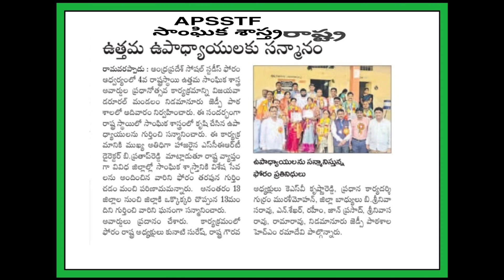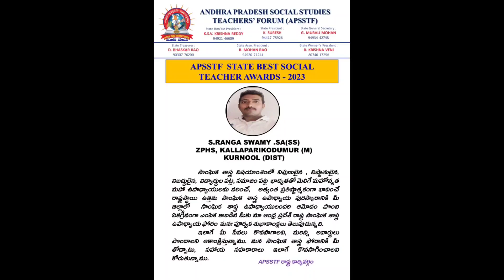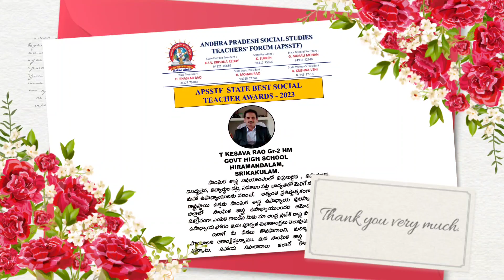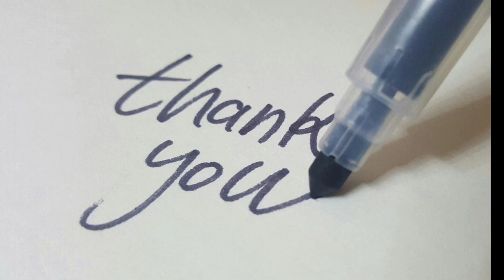APSSTFఫోరంస్టేట్ బెస్ట్ టీచర్స్అవార్డ్ ఫంక్షన్కువిజయవాడలోబి ప్రతాప్ రెడ్డి గారు ముఖ్యఅతిథిగా హాజరైన